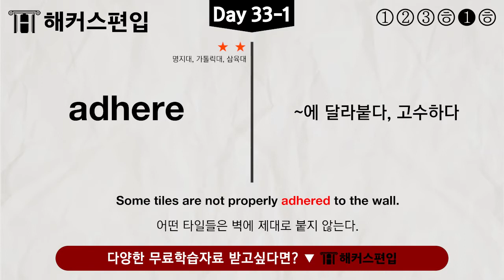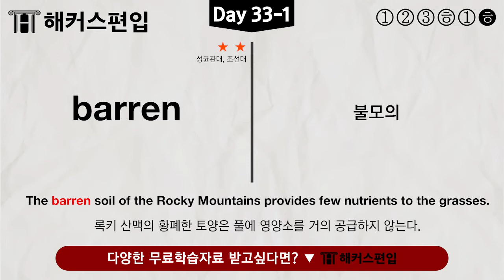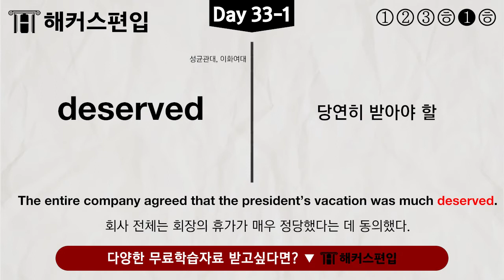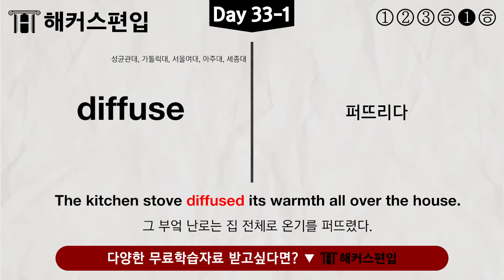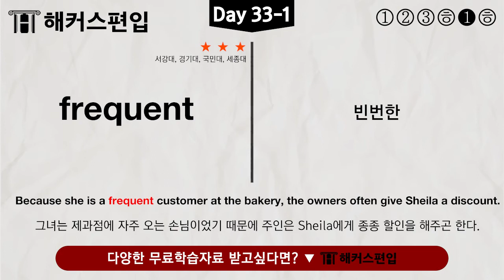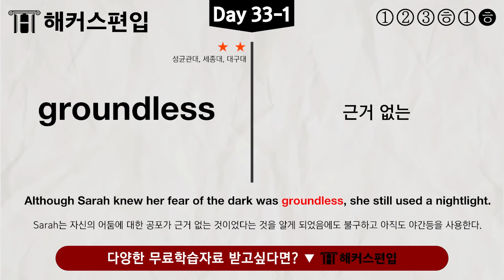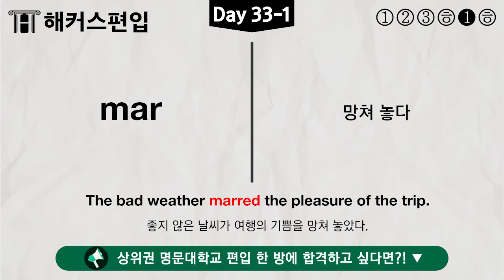하루 5분! 편입영어단어 Day65 | 해커스편입 편입인강 편입준비 편입영어학원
📌 편입인강 1위 해커스편입♨ 22+23 안심0원패스
📌 마음 먹었다면 지금부터! 2023 편입영어 스타트반

영어 단어 반복과 예문 응용, 복습까지 한번에
하루 5분 투자로 편입영어단어 완전 정복해 봐요!

*[베스트셀러] 교보문고 취업/수험서 베스트셀러 편입 분야(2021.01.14, 온라인 주간 집계 기준)
*[편입인강 1위/편입학원 1위] 한경비즈니스 선정 2020 한국품질만족도 교육(온·오프라인 편입) 부문 1위 해커스